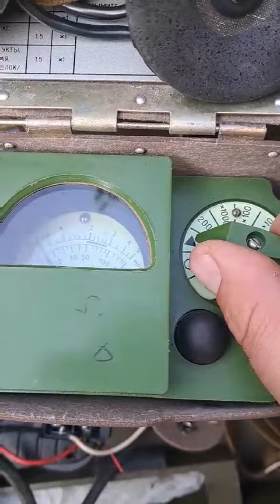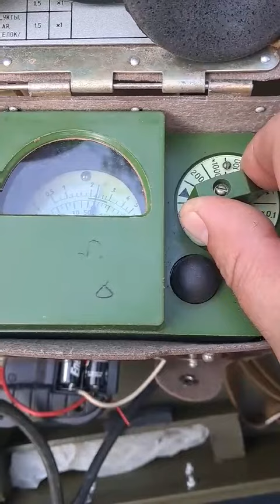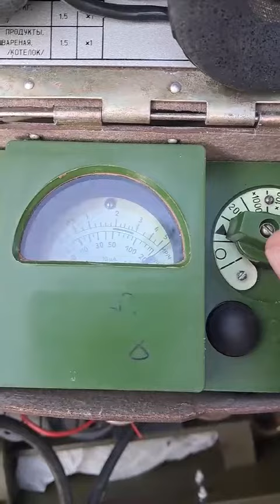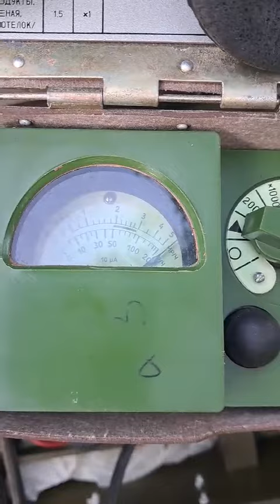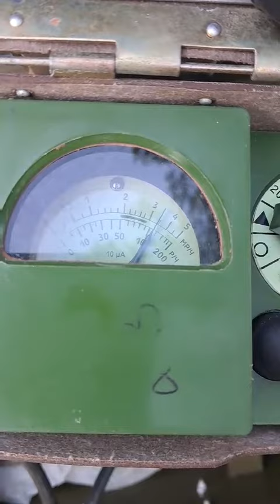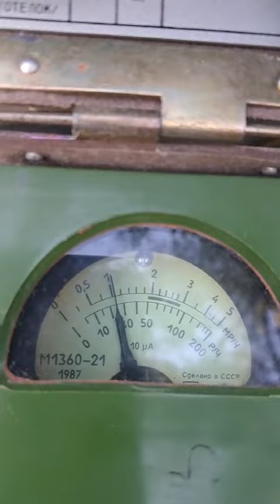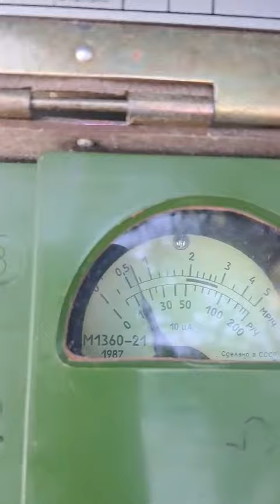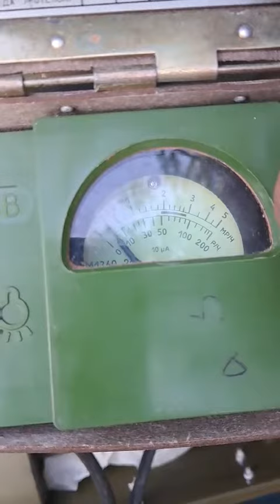☢️ Atom-scan.com ОРЕНДА ПРОДАМ КУПЛЮ РЕМОНТ Dosimeter Geiger counter Radiation Атом-скан ATOM-SCAN™®